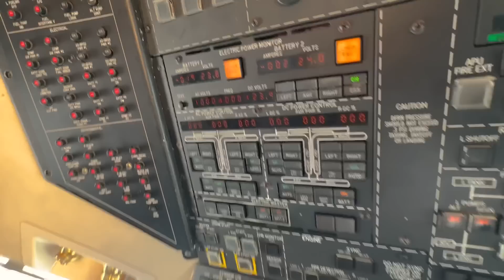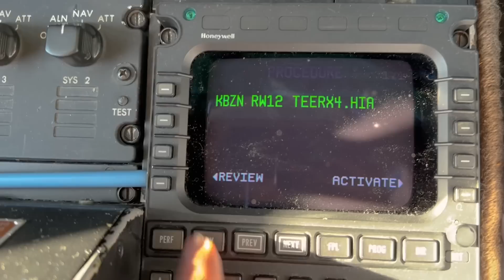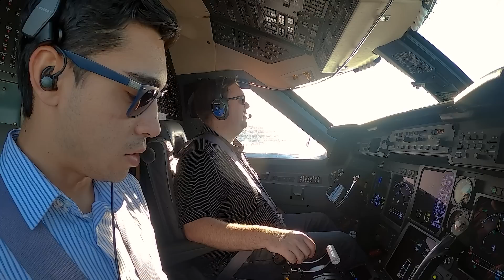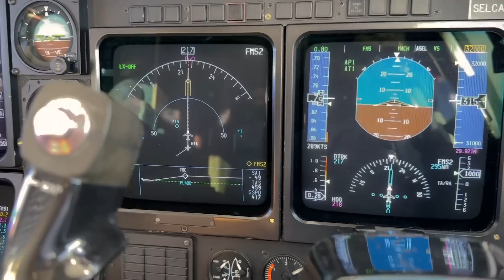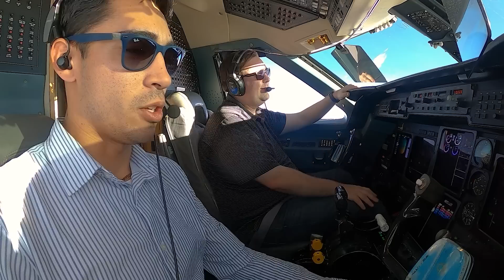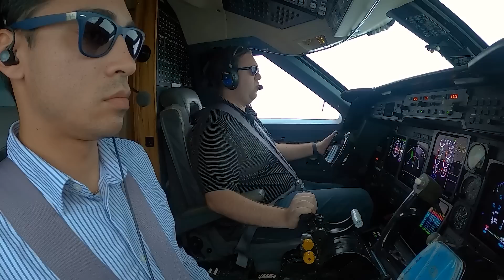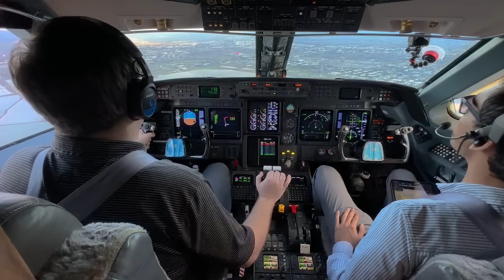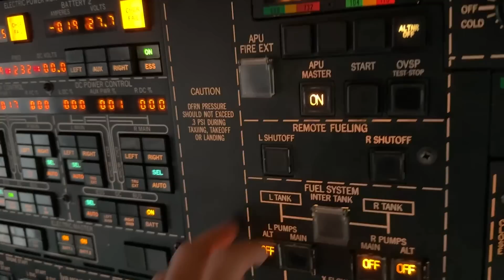Gulfstream G-IV Flight - Montana to California (SUBZERO TEMPS)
Come with me to work as we fly this Gulfstream G-IV from Bozeman, MT (KBZN) to my home airport of San Jose, CA (KSJC)! Today I am flying with my good friend Brad, who is newly typed on the Gulfstream and discusses his successful career as a contract corporate pilot. I discuss some of the cold weather considerations, take you through the preflight, taxi, takeoff and more. Please enjoy!

All of my videos, including this one, have been significantly edited down from the original full length raw footage. Many radio calls, checklist steps, and other procedures have been omitted to keep the videos a reasonable viewing length.
Please speak to a CFI with any flying questions you may have, do not use this video as instruction .